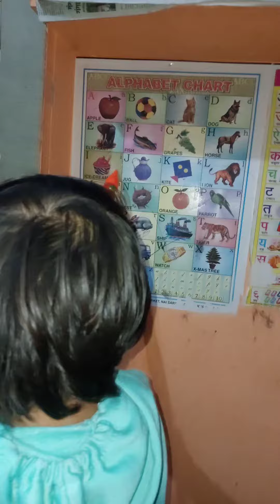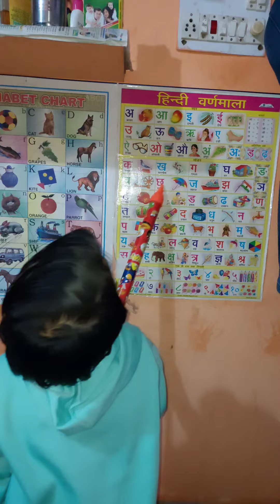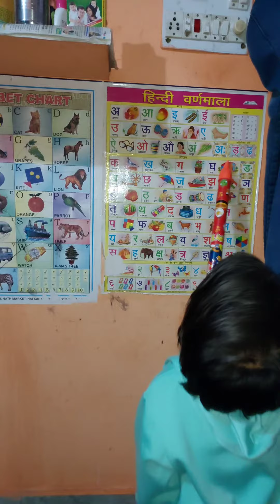a to z and अ से अः तक